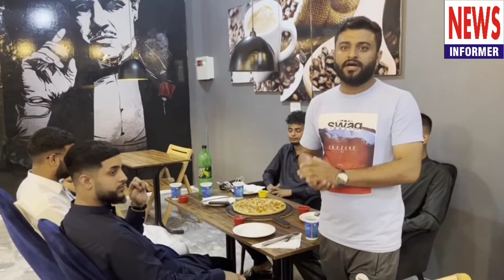Azad Kashmir Visit Mangala dam visit With Friends UK Visa Embassy meer pur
UKvisa embassy in Meer pur
Azad Kashmir Beautiful city
Azad Kashmir Mangala dam